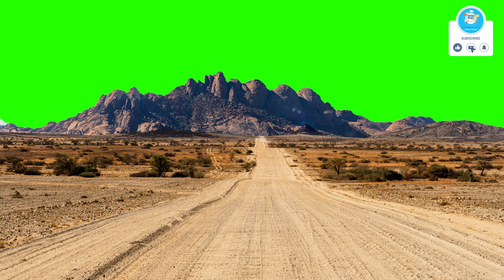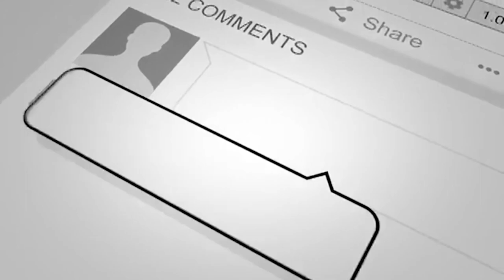Location Green Screen || Real Place Green Screen || Free video HD